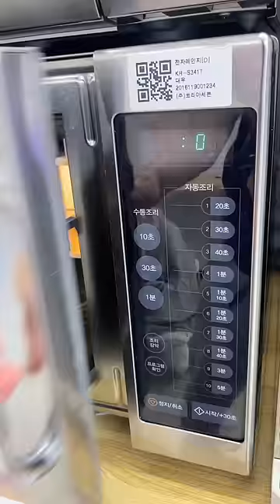Day 118 of only eating food from a Korean convenience store!